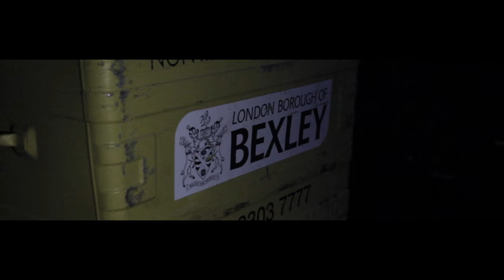Count Down To Lion Fight 27 - Pinca - Peters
Winner of the MTGP 4 man tournament, Charlie Peters will now take on Fabio Pinca for the Lion Fight Welterweight World Championship title.